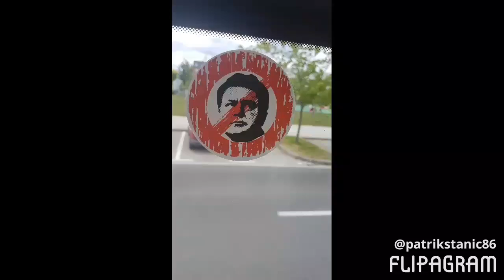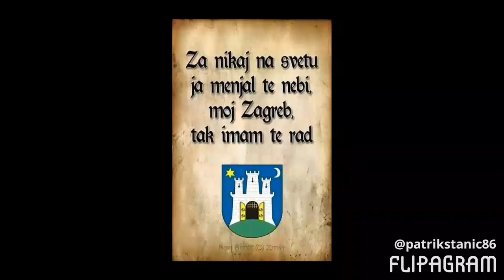BBB Ne placi mama molim te!!!